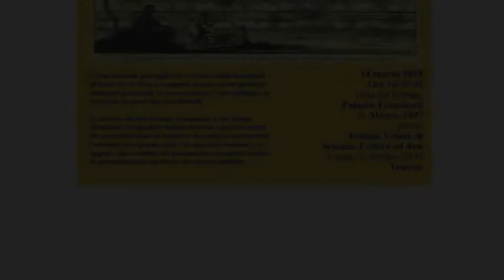VENEZIA, LAGUNA, TERRITORIO - LIHARD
L'Istituto Veneto di Scienze, Lettere ed Arti ha ospitato a Venezia l'incontro con Salvatore Settis, Ugo Mattei e Giuseppe Micciarelli sul tema "Venezia, la Laguna, il suo Territorio BENI COMUNI".
Con lo stesso titolo, seguito dal nome, gli interventi dei rappresentanti delle Associazioni e dei relatori.
Questo incontro è stato promosso dai Circoli di Libertà e Giustizia di Venezia e della Riviera del Brenta, con la collaborazione di altri soggetti e attori ( Cristiano Gasparetto Ambiente Venezia-No grandi Navi; Laura Di Lucia Coletti L’altra Europa-laboratorio Venezia).
Salvatore Lihard Coordinamento difesa Sanità pubblica.